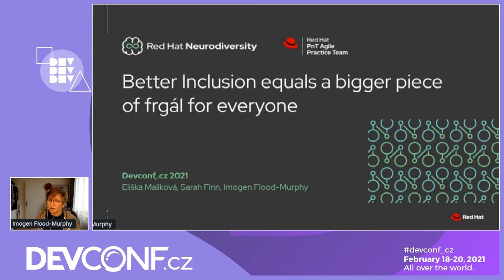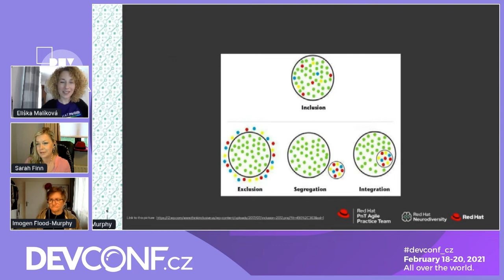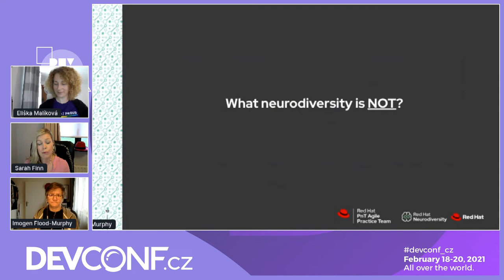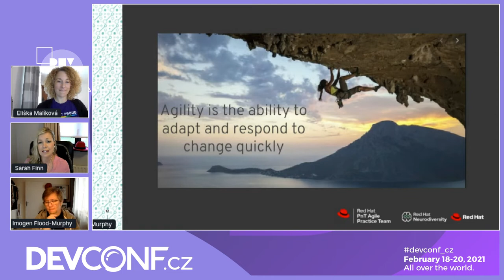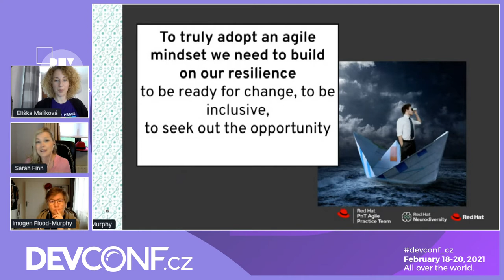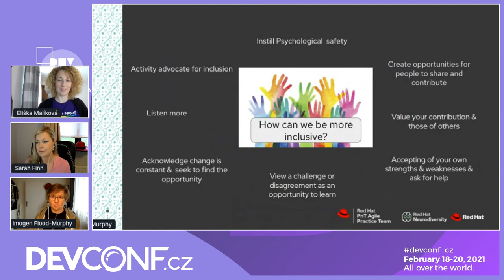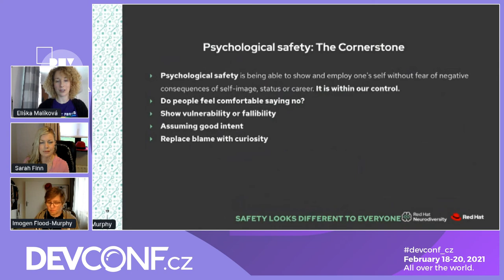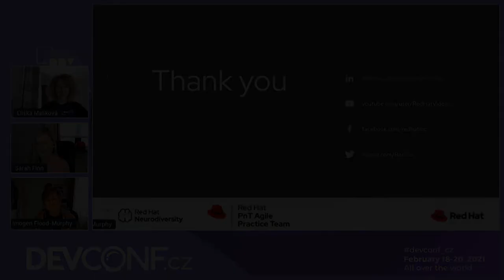Better Inclusion Equals a Bigger Piece of Frgál for Everyone - DevConf.CZ 2021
Speakers: Eliška Malíková; Imogen Flood-Murphy; Sarah Finn

Exploring Agile, Inclusion and Neurodiversity, how they overlap and are beneficial to everyone.